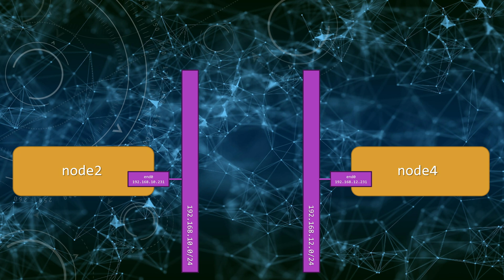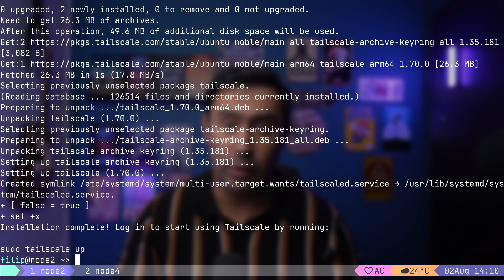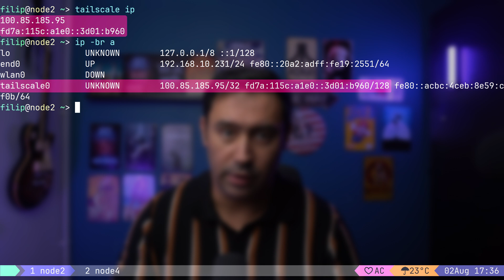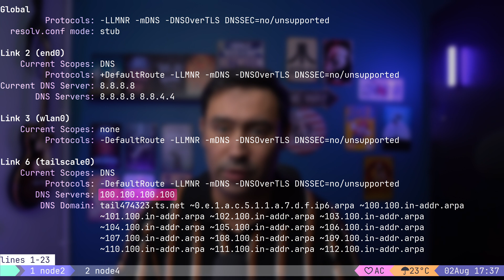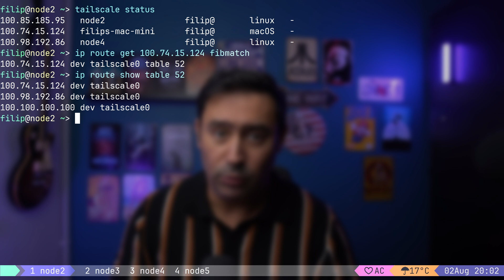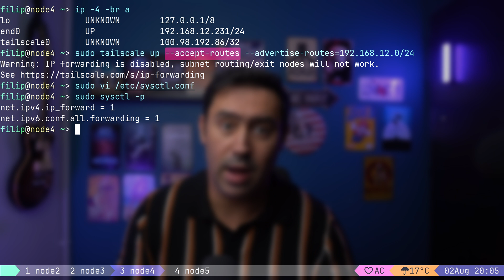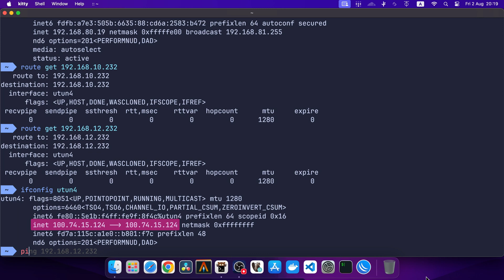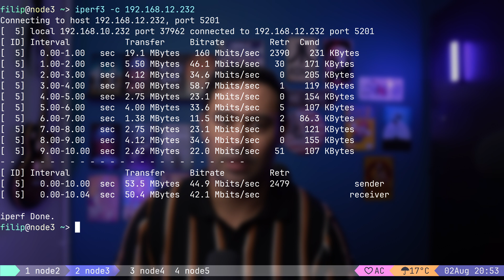How to Set Up a Site-to-Site VPN with Tailscale | Secure and Simplified Networking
🚀 In this video, I'll show you how to set up a Site-to-Site VPN using Tailscale! 🚀

Are you looking to securely connect multiple networks without the hassle of complex VPN configurations? Tailscale has you covered! Tailscale is a modern VPN solution that leverages the power of WireGuard, making it easy to create secure, private networks with just a few clicks.

In this tutorial, you'll learn:

📌 What is Tailscale? A brief introduction to Tailscale and its advantages over traditional VPN solutions.
🔄 How to Set Up a Site-to-Site VPN: Step-by-step instructions for connecting two or more sites using Tailscale.

00:00 Introduction
00:26 What Is Tailscale
01:53 What we are trying to achieve
03:11 Sign up with Tailscale
04:09 Installing Tailscale Daemon and Adding First Device
05:12 Adding a Second Device to the Network
06:36 Connectivity Test
08:26 Adding MacOS Client
09:45 Advertising Routes
13:38 Testing from MacOS Client
14:09 Site to Site Connection
15:09 MTU Clamping and SNAT